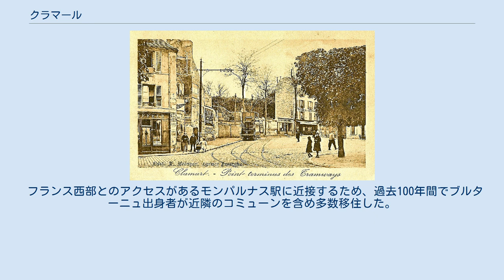クラマール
クラマール （Clamart）は、フランス、イル＝ド＝フランス地域圏、オー＝ド＝セーヌ県のコミューン。
 クラマール小郡の一部を構成するが、残りはプレシ＝ロバンソン小郡に属する。
 現在、クラマールはジョルジュ・ブラッサンスが歌にとりあげたクラマールの森（ムードンの森の名が有名）で二分されている。
バ＝クラマール地区は歴史ある中心部で、プティ＝クラマール地区は1950年代にマメ畑から都市へと変貌した新しい地区である。
この地区は、1962年8月に起きた、アルジェリア独立反対派（秘密軍事組織, OAS）によるシャルル・ド・ゴール暗殺未遂事件である、プティ＝クラマール事件の舞台として知られる。
 路面電車が走るかつてのクラマール 先史時代より人が定住していたことが、メンヒルの存在で推定されている。
 7世紀からラテン語名Clemartiumとして知られていた。
 古くから、クラマール墓地は死刑執行された死刑囚、特にフランス革命中はパリ5区でギロチン刑を課せられた者を埋葬してきた。
この墓地内には公開解剖施設（en）もあった。
1794年3月、パリから逃亡していたコンドルセは、クラマールの居酒屋で逮捕された。
 1858年、写真家ナダールは気球に乗って世界初の空中撮影をプティ＝クラマール地区で行った。
1865年、アルフォンス・ドーデは『風車小屋だより』をクラマール滞在中に執筆した。
 1982年2月24日、プティ＝クラマール地区にあるアントワーヌ・ベクレール病院で、フランス国内初の体外受精によって新生児アマンディーヌが誕生した。
 2004年11月11日、バ＝クラマール地区にあるペルシー軍大学病院で、搬送されて治療を受けていたヤセル・アラファトが急死した。
 フランス西部とのアクセスがあるモンパルナス駅に近接するため、過去100年間でブルターニュ出身者が近隣のコミューンを含め多数移住した。
また、アルメニア移民が数多くクラマールに定住し、ニット産業に貢献した。